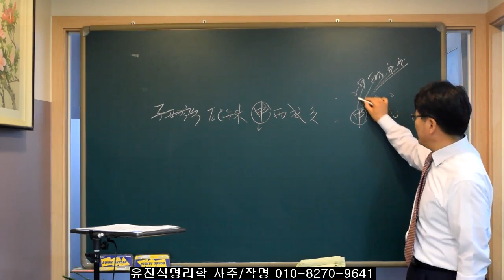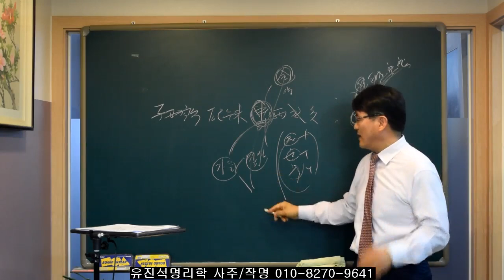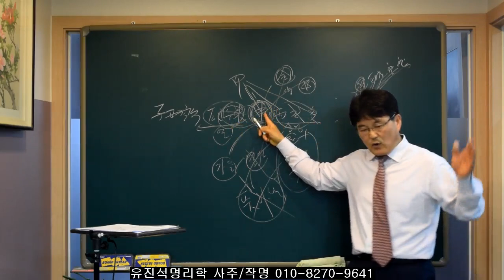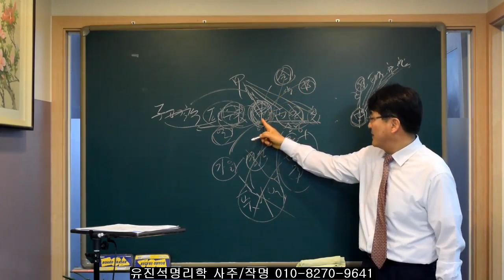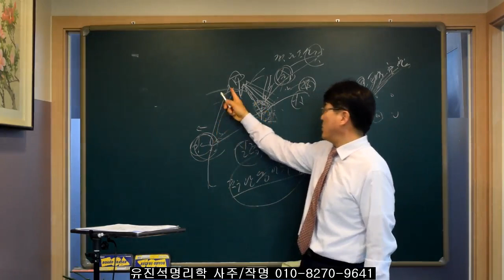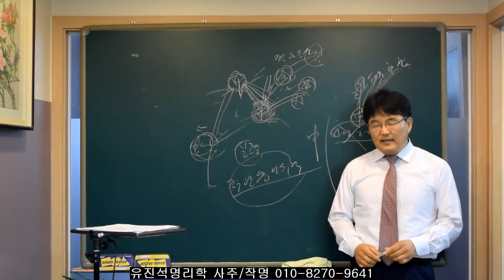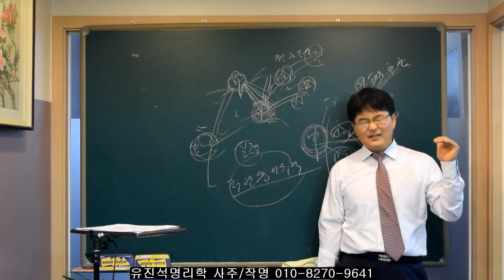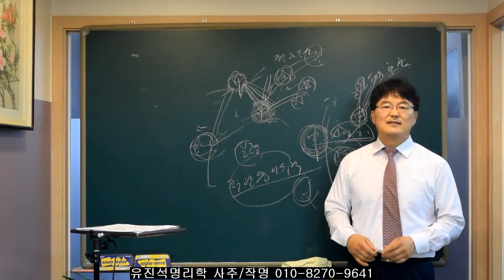사주에서 신의 있을경우, 신대운에 일어나는 일.유진석명리학강의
유진석명리학 사주/작명/택일 전문